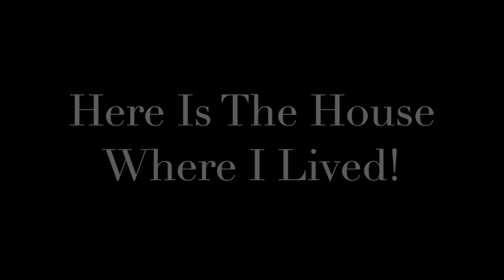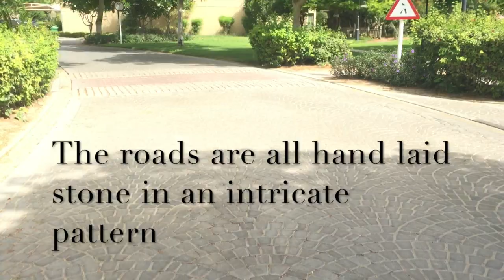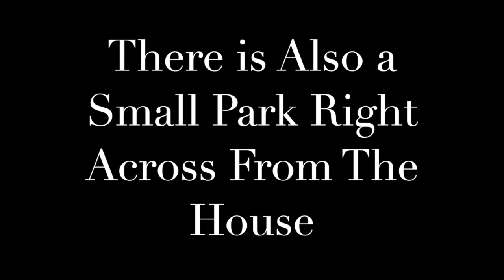The Green Community Dubai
A walk around of the Green Community Dubai where I lived for 4 months and recommend it if you're looking to live abroad !